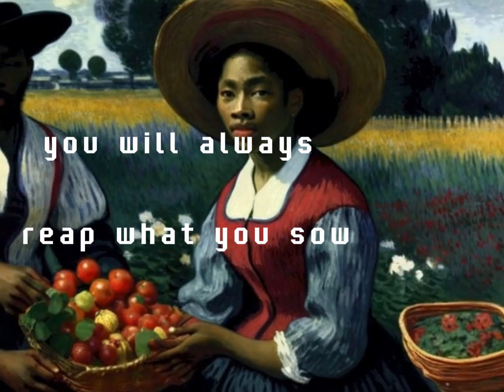“Good or bad you will always reap what you sow....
“Good or bad you will always reap what you sow—you will always harvest the consequences of your choices.” –Randy Alcorn

Vincent van Gogh Inspired.

Artist:DivKid